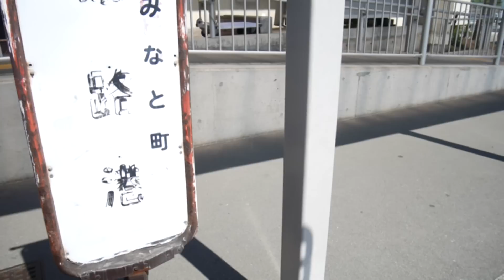【前面展望】姫路駅北口～恵比酒神社前～姫路港【神姫バス・94系統】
小豆島への玄関口！姫路港へ。
いずれはここから小豆島への航路も撮影予定です。

前:
後: